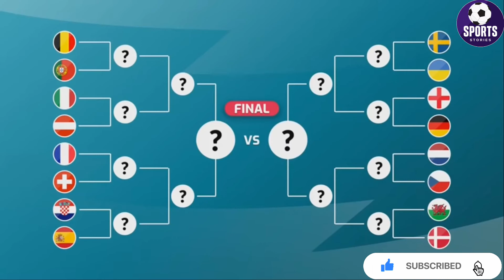EURO 2020: Full Round of 16 fixtures, teams qualified, timings in ISTJune 25, 2021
EURO 2020: Full Round of 16 fixtures, teams qualified, timings in IST

EURO 2020: Here is the full schedule of the Round of 16 fixtures of the ongoing Euro 2020 tournament.

UEFA European Football Championship trophy cup is seen at the Colosseum in Rome, Italy.

The 16th edition of the European Championship, Euro 2020, began on June 11 with matches in 11 major cities across Europe — for the first time in the 60-year history of the tournament.
At the end of the group stages we have 16 teams who have qualified for the round of 16 stage.
Group D winner England taking on Group F's runner-up Germany will be the headline clash of the final-16 matches.

Teams who have qualified
GroupWinnerRunner-upBest four third-placed teamsAItalyWalesSwitzerlandBBelgiumDenmark CNetherlandsAustriaUkraineDEnglandCroatiaCzech RepublicESwedenSpain FFranceGermanyPortugal

Round of 16 schedule
June 26, Saturday
Match 1 - Wales vs Denmark (9:30 pm, Amsterdam)
June 27, Sunday (IST)
Match 2 - Italy vs Austria (12:30 am, London)
Match 3- Netherlands vs Czech Republic (9:30 pm, Budapest)
June 28, Monday (IST)
Match 4 - Belgium vs Portugal (12:30 am, Seville)
Match 5 - Croatia vs Spain (9:30 pm, Copenhagen)
June 29, Tuesday (IST)
Match 6 - France vs Switzerland (12:30 am, Bucharest)
Match 7 - England vs Germany (9:30 pm, London)
June 30, Wednesday (IST)
Match  8 - Sweden vs Ukraine (12:30 am, Glasgow)
Quarterfinals draw
July 2, Friday (IST)
QF1: Winner 6 vs Winner 5 (9:30 pm, St Petersburg)
July 3, Saturday (IST)
QF2: Winner 4 vs Winner 2 (12:30 am, Munich)
QF3: Winner 3 vs Winner 1 (9:30 pm, Baku)
July 4, Sunday (IST)
QF4: Winner 8 vs Winner 7 (12:30 am, Rome)
Semifinals draw
July 7, Wednesday (IST)
SF1: Winner QF2 vs Winner QF1 (12:30 am, London)
July 8, Thursday (IST)
SF2: Winner QF4 vs Winner QF3 (12:30 am, London)